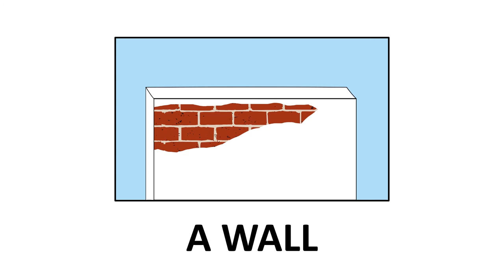Two little birds - vocabulary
Two little birds
Vocabulary

Poslušaj i ponovi!